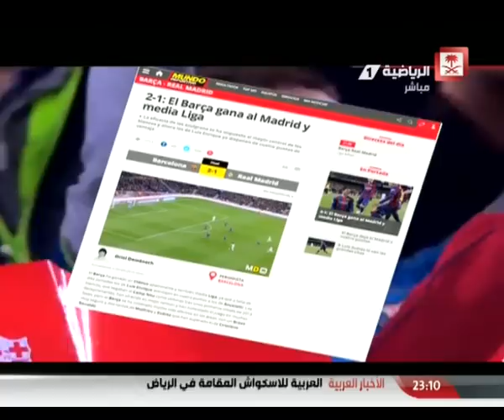Saudi Sport 2015-03-23 فيديو برنامج الكرة_العالمية يوم الأثنين الجزء الأول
فيديو برنامج الكرة_العالمية الجزء الأول
ضيوف الحلقة
عبدالعزيز السلوم - ابراهيم الحمدان
تقديم علي الشهري